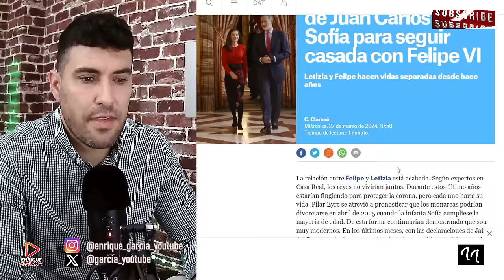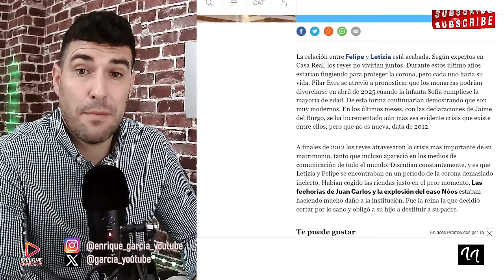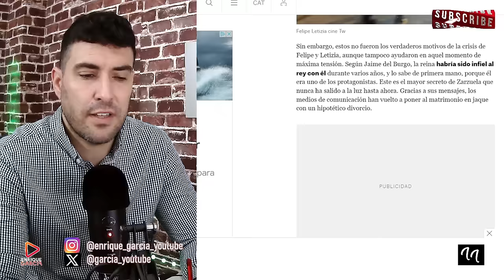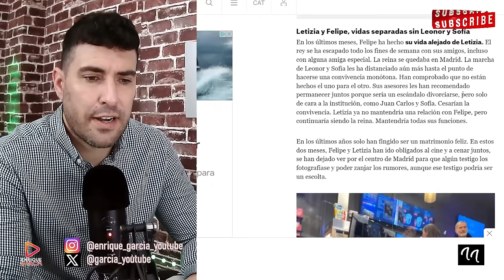FILTRAN EL DOCUMENTO DE SEPARACIÓN DE LA REINA LETIZIA Y EL REY FELIPE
GRUPO WHATSAPP AVISOS DIRECTOS Y VÍDEOS👇
X @garcia_youtube
SI QUIERES SER INFLUENCER